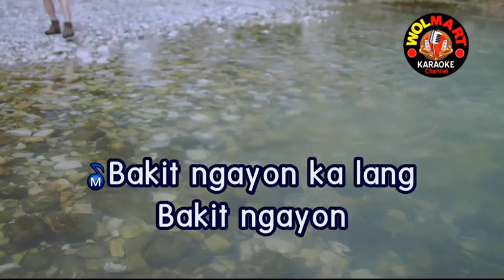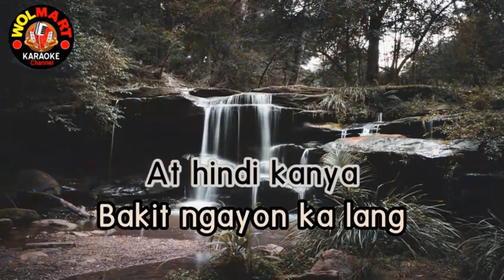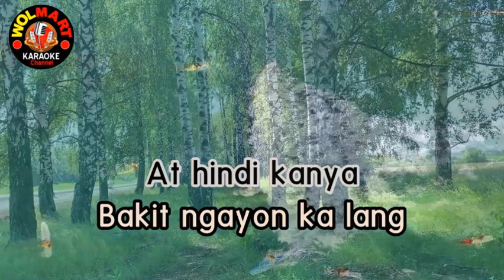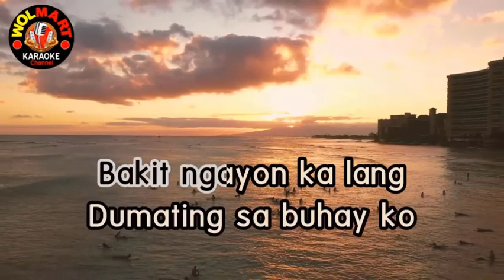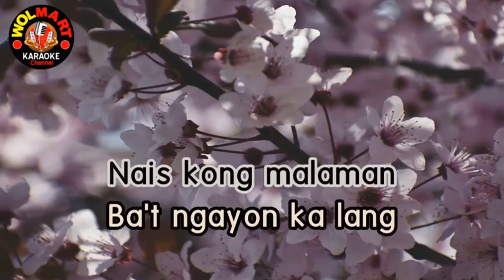Bakit Ngayon Ka Lang (Karaoke)